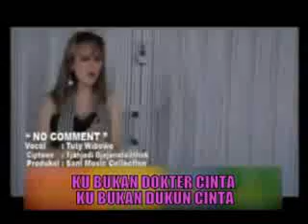NO COMMENT + LIRIK TUTY WIBOWO low